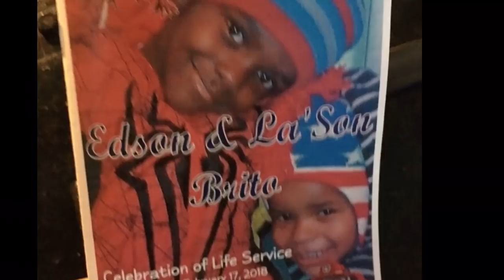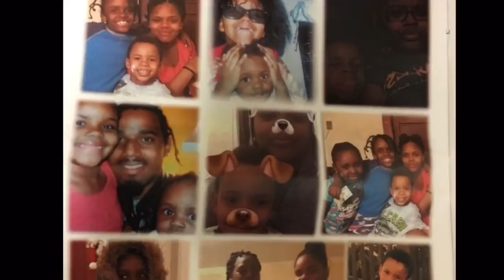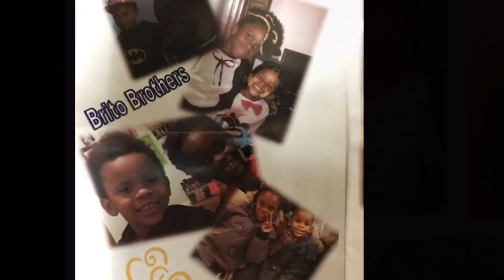Funeral of Brito brothers, 8 and 5, murder victims in Brockton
Funeral for Edson Brito, 8, and La’son Brito, 5, on Saturday, Feb. 17, 2018, at St. Edith Stein Church in Brockton, Mass.